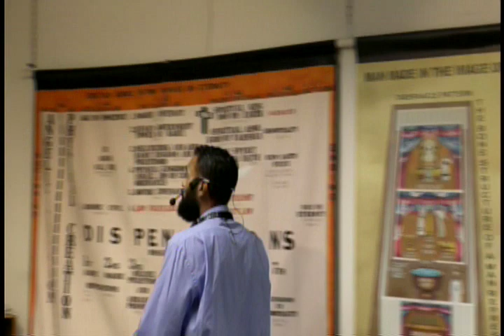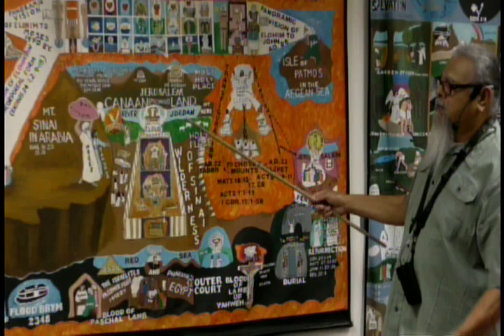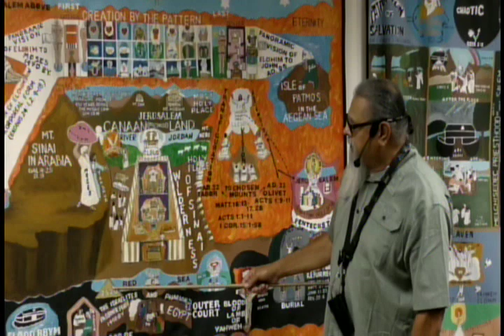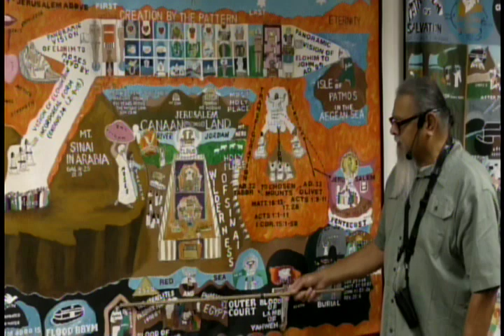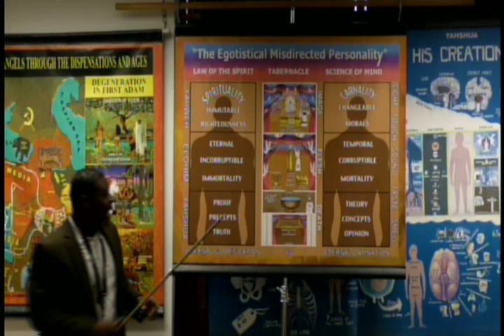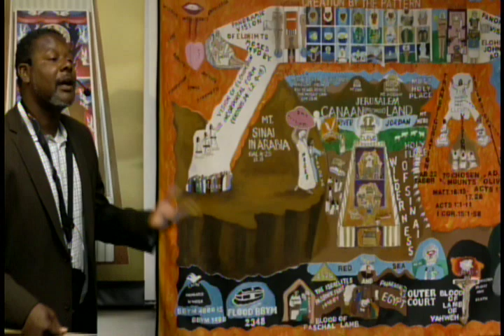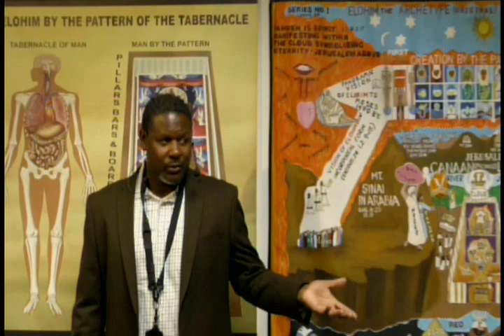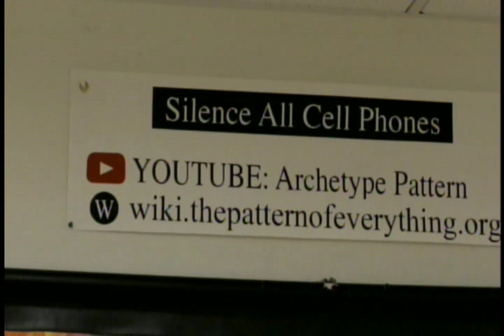Lecture: Difference Between The Truth And A Lie 7/21/19